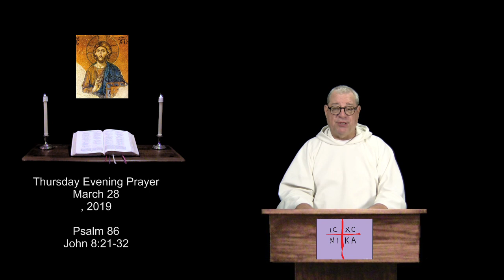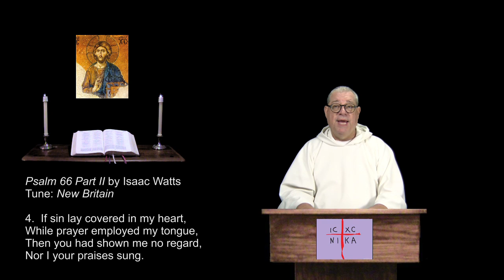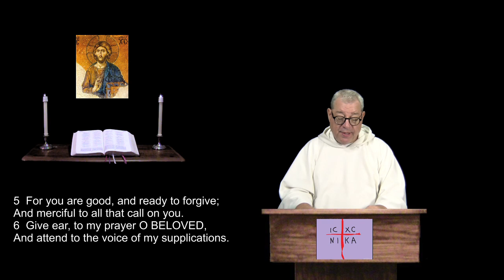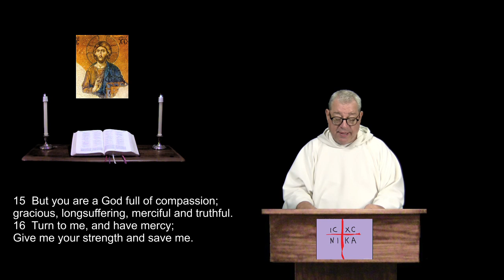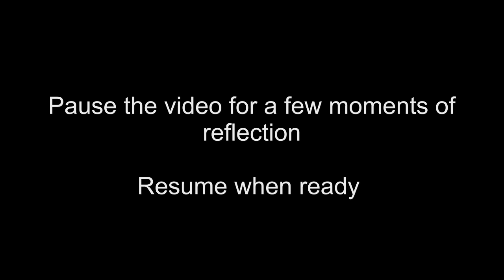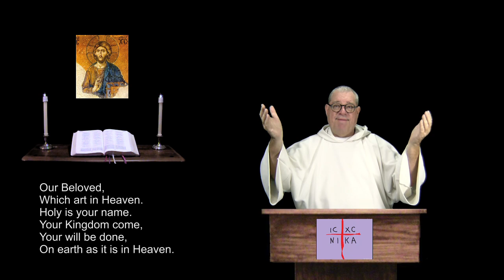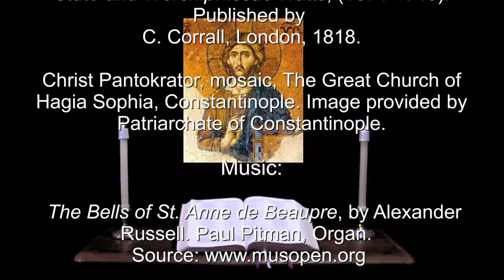28 Mar 2019 Thursday Evening Prayer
Psalm 86.  John 8:21-32.  A prayerful & reflective reading of the Bible, in a daily format.  For more info and prayer requests: